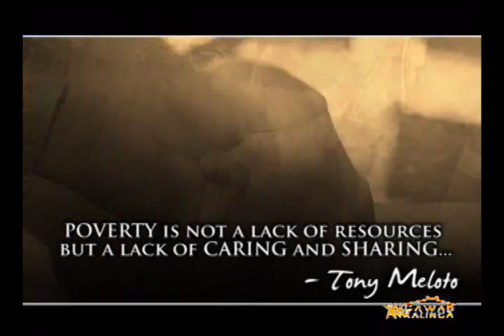Gawad Kalinga - Tony Meloto Presentation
16th World Forum of the International Association of Jesuit Business Schools